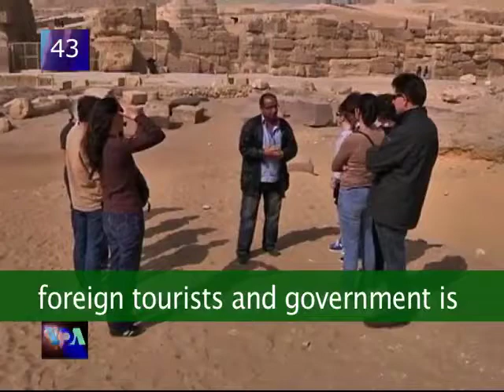VOA60 Africa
Sudan:  Deputy prime minister of Qatar visits Darfur to promote peace effort in war-torn region.
Egypt: Revolution that ousted Hosni Mubarak also frightened away foreign tourists and government is launching publicity campaign to get them back.
Niger: Young people from more than 30 Francophone countries gather in Niamey for first International Francophone Forum.
Libya:  Gadhafi is gone and the country's political cartoonists are enjoying their freedom to draw the deceased ruler the way they never could when he was alive.
Mali: Sights and sounds from the Desert Festival in the ancient trading city of Timbuktu.